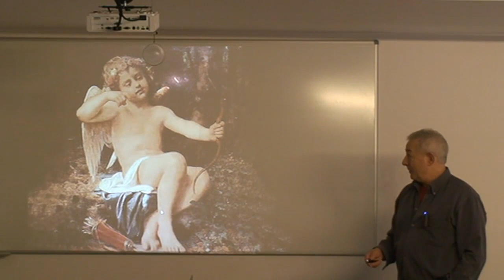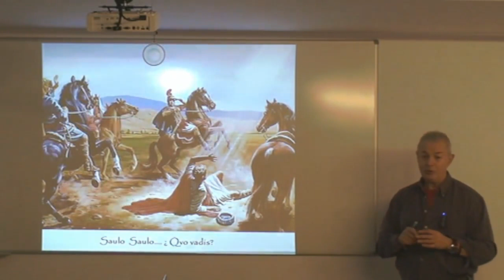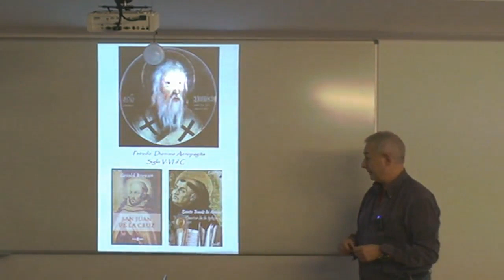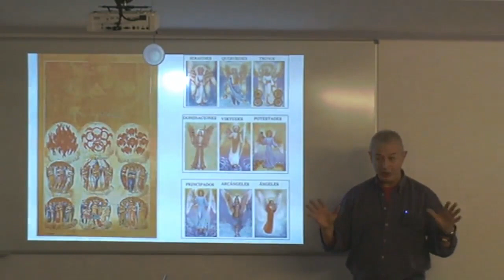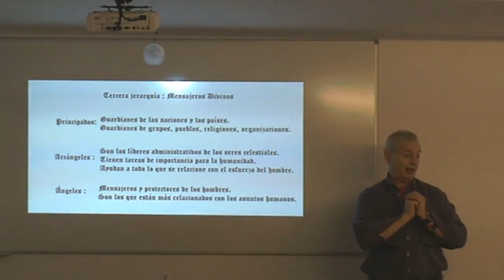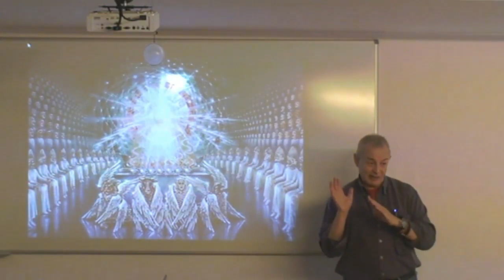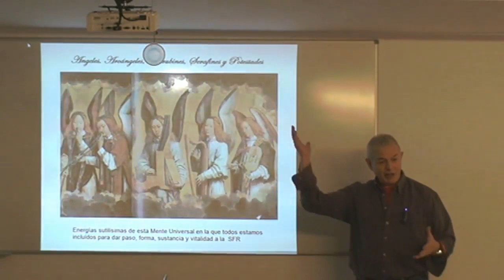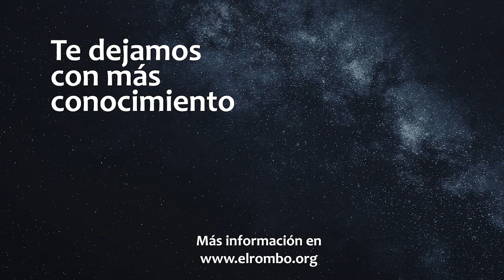El Rombo | Jerarquies Celestials | Joan Puget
La descripció de les jerarquies celestes segons Dionisio de Aeropagita